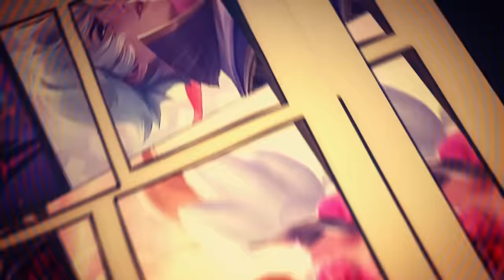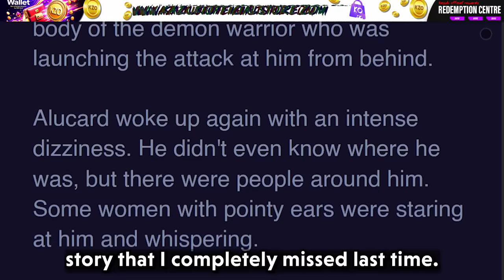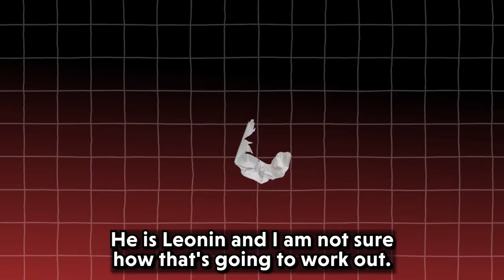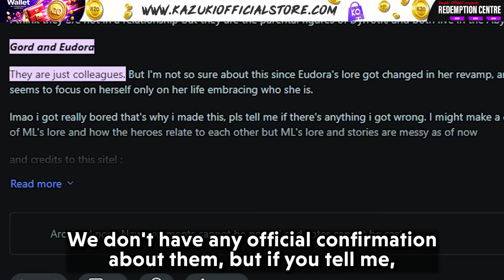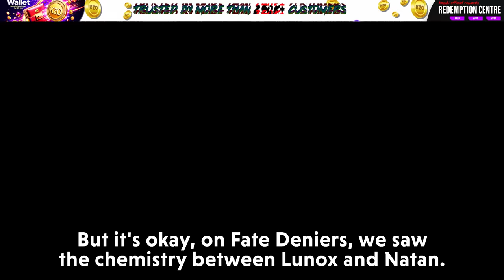21 UNOFFICIAL COUPLES IN MOBILE LEGENDS 2024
This video is about the best couples in MLBB so that you and your cutie can pick and match together, or at least your future one can.